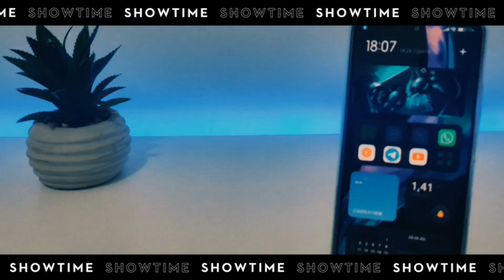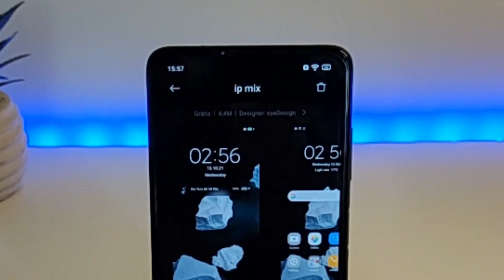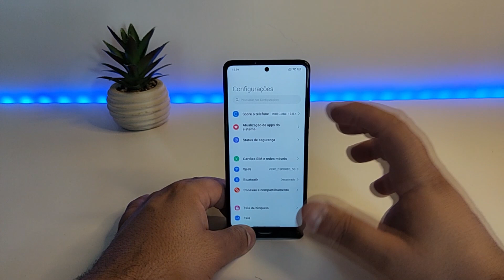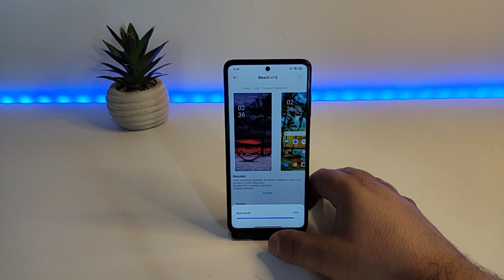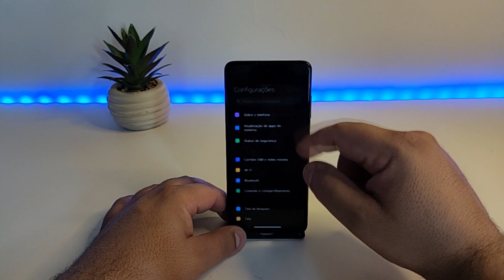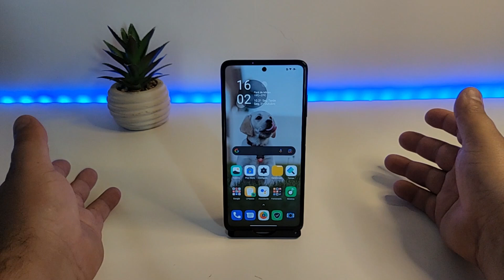3 TEMAS MIUI ICON PACKS TOPS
Principais recomendações de produtos à venda!
Essager usb tipo c para usb c cabo 100w/5a pd carregador de carregamento rápido cabo de fio para macbook xiaomi samsung tipo-c cabo usbc 2m

Agora:  BRL 45.99
Available Code: ESSAGER10103, BRL5.61 off, PST 2022/10/21 00:00:00 ~ 2022/10/31 23:59:59
Clique e compre
Original enchen aparador de cabelo para homens crianças sem fio usb recarregável elétrica máquina cortar cabelo cortador com pente ajustável
Agora:  BRL 81.83
Available Code: UBHXKSVTFPGO, BRL5.61 off, PST 2022/09/21 00:00:00 ~ 2022/11/30 23:59:59
Clique e compre
Amazfit bip u pro gps smartwatch tela colorida relógio inteligente 5 atm à prova dwaterproof água 60 + modo de esportes para o telefone android
Agora:  BRL 327.99
Clique e compre